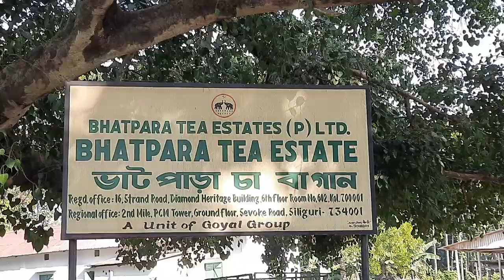The Heritage Tea Bunglow in Tea estate. Bhatpara one of the Best Tourist spot in the north bengal.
Bhatpara Tea Garden(Heritage Tea estate)(Tea tourism) is a village situated in Kalchini Block of Alipurduar district in West Bengal. Located in rural region of Alipurduar district of West Bengal,